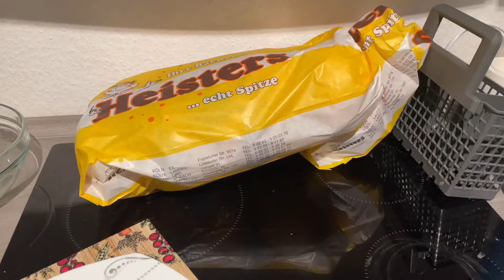Vlog 1 | Mama-Alltag • Was ein Chaos 🤯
Werde in Zukunft versuchen mehr zu reden, muss mich noch dran gewöhnen mit der Kamera zu reden 😊